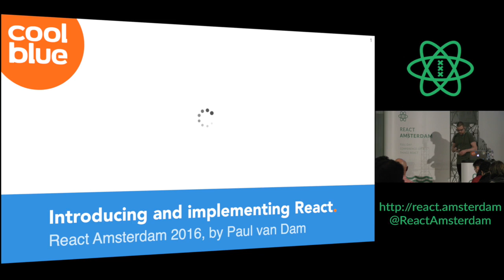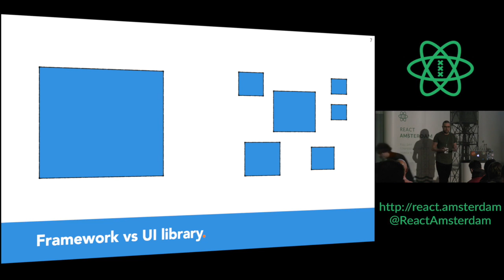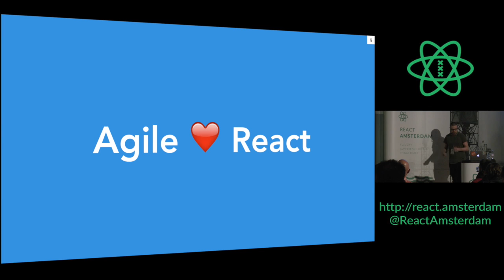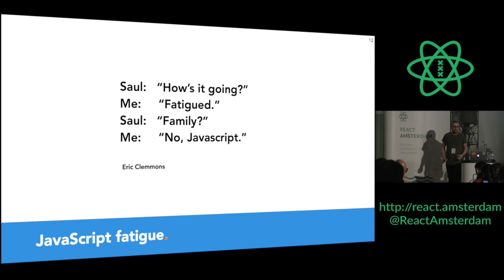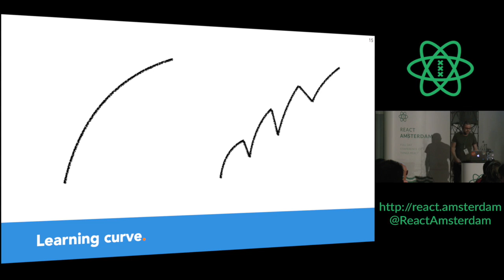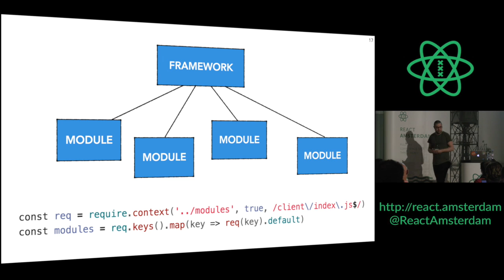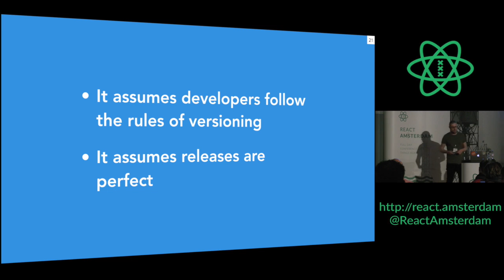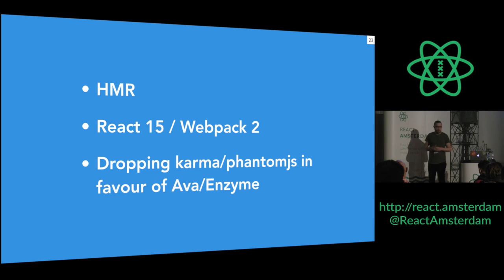Paul van Dam: Introducing and Implementing React at Coolblue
🗓 Paul van Dam, Coolblue, Rotterdam on Introducing and Implementing React at Coolblue

At Coolblue we want to keep our employees as happy as possible. That means handing them tools that are fast and easy to work with. Last year we started building new tooling using React. How did we come to this decision and how does it suit a fast growing, dynamic organisation? In this talk I will take you on a trip through the research and decision making that was part of coming to our current development stack.

If you tweet, don't forget to reactamsterdam tag it!